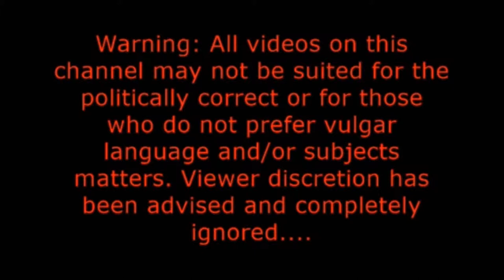Let's Play Road Rash 64 [#32] - Losing Strikes Back!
This episode features back to the losing streak, derpy thumbnail, and going on an adventure! Let's go on an adventure, Charlie! Yeah, an adventurrrrrrrrrrrrrreeeeeeeeeee!